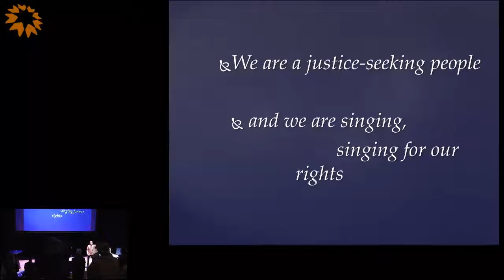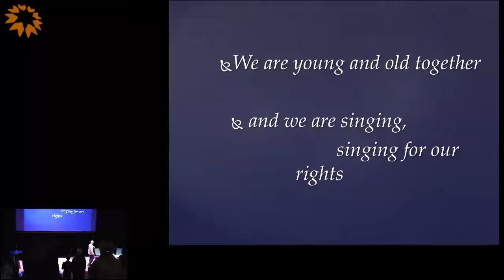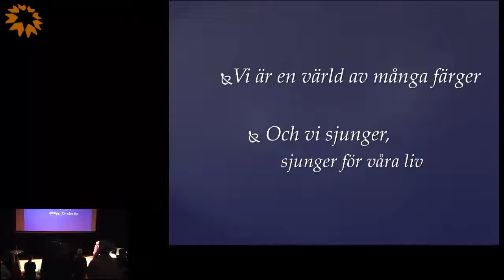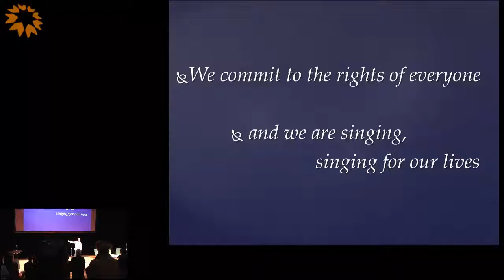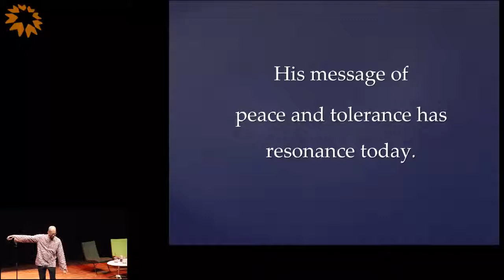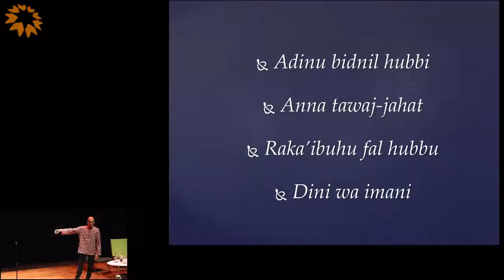MR-Dagarna #1 André de Quadros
André de Quadros, Bostron University